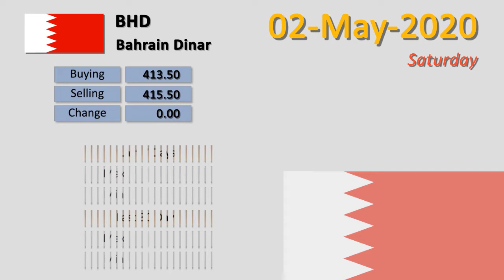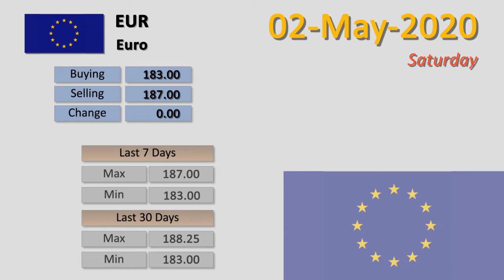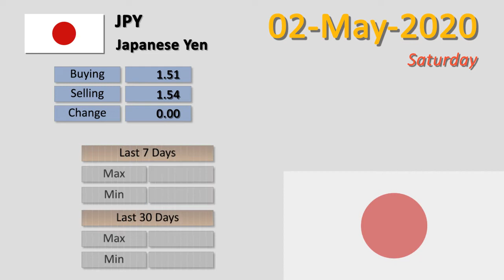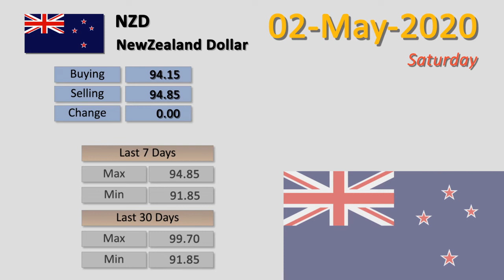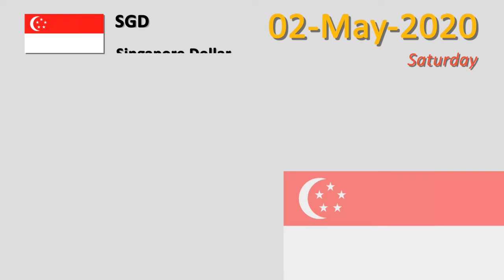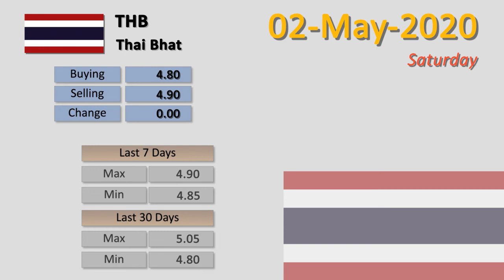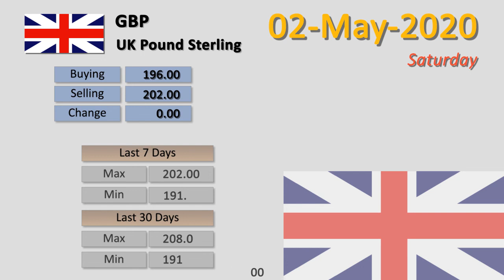Dollar Rate Today | 02-May-2020 | Forex Exchange Rates Today| Dollar To PKR | FBTV Markets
Dollar Rate Today |  Forex Exchange Rates Today | 02-May-2020 |  Dollar To PKR | FBTV Markets

2-May-2020

1 - Australian Dollar  To PKR | AUD to PKR
2 - Bahrain Dinar  To PKR | BHD to PKR
3 - Canadian Dollar  To PKR | CAD to PKR
4 - China Yuan  To PKR | CNY to PKR
5 - Danish Krone  To PKR | DKK to PKR
6 - Euro  To PKR | EUR to PKR
7 - Hong Kong Dollar  To PKR | HKD to PKR
8 - Indian Rupee  To PKR | INR to PKR
9 - Japanese Yen  To PKR | JPY to PKR
10 - Kuwaiti Dinar  To PKR | KWD to PKR
11 - Malaysian Ringgit  To PKR | MYR to PKR
12 - NewZealand Dollar  To PKR | NZD to PKR
13 - Norwegians Krone  To PKR | NOK to PKR
14 - Omani Riyal  To PKR | OMR to PKR
15 - Qatari Riyal  To PKR | QAR to PKR
16 - Saudi Riyal  To PKR | SAR to PKR
17 - Singapore Dollar  To PKR | SGD to PKR
18 - Swedish Korona  To PKR | SEK to PKR
19 - Swiss Franc  To PKR | CHF to PKR
20 - Thai Bhat  To PKR | THB to PKR
21 - U.A.E Dirham  To PKR | AED to PKR
22 - UK Pound Sterling  To PKR | GBP to PKR
23 - US Dollar  To PKR | USD to PKR